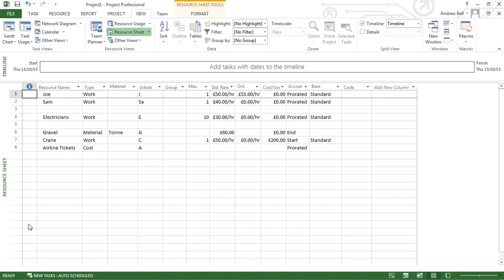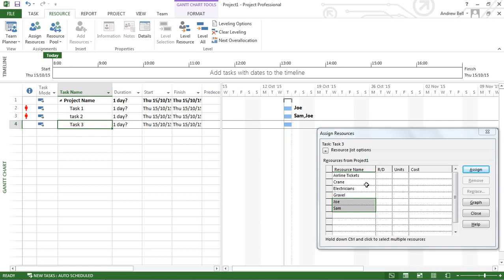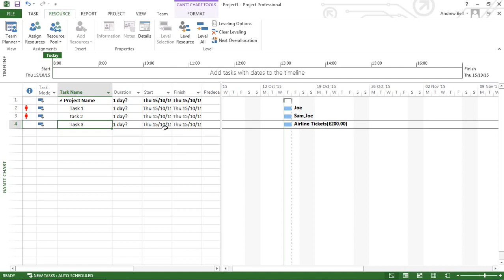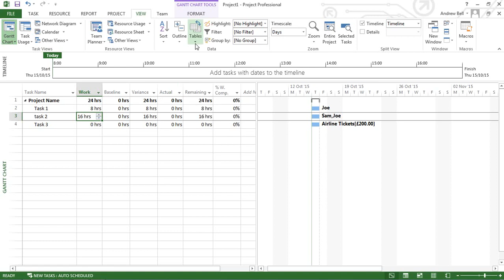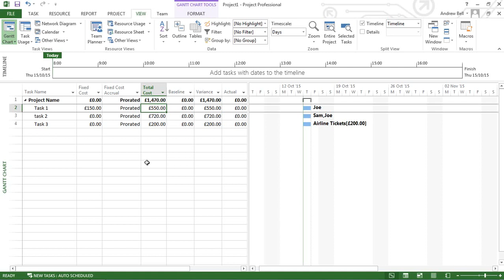Assigning Resources and Costs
Assigning Resources and Costs in MS Project